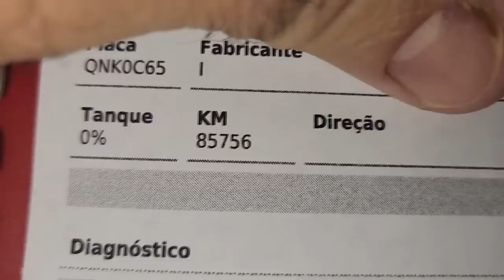EP. 988// Ford RANGER 2.2 FOLGA ABSURDA NO PIVÔ, Entenda! Antes/Depois! Barulho Dianteira Ranger 18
Quantos Quilômetros/KM dura a suspensão da Ford Ranger?
Qual é o barulho de pivot com folga!
Quando trocar bucha de balança Ford Ranger!
Teria a Obsolescência Programada alcançado as camionetes?
Assista comigo este vídeo e me diga sua opinião!
Hilux 2.5 superaquecimento por problemas de radiador! Sempre ele!

"embreagem s10"
"melhor mecânica"
"mecânica chevrolet"
"melhor marca óleo s10 5w30"
"como balancear"
"review s10"
"sw4 s10"
"militec funciona"
"serviços toyota"
"oficina toyota"
"o que é hilux garbosa"
"mecânica toyota"
"manutenção toyota"
"restauração hilux"
"hilux antiga"
"diesel 4x4"
"como montar motor diesel"
"diesel 4x4"
"embreagem s10"
"melhor mecânica"